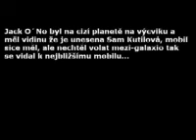FRODOVA NOHA RELOADED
VAROVÁNÍ: Sledování tohoto fantilmu z roku 2005 může mít trvalý vliv na váš psychický stav!!!